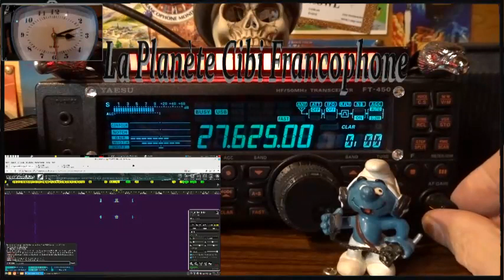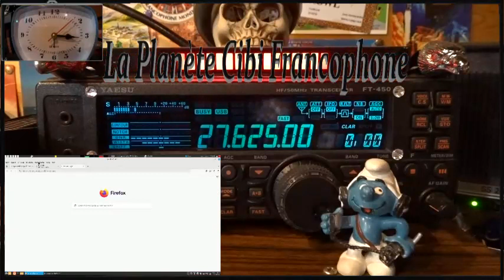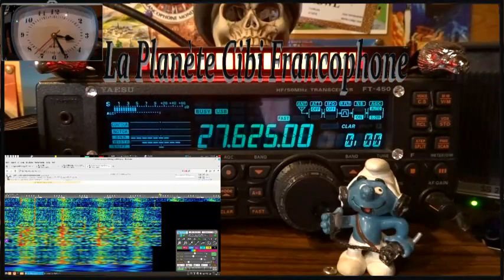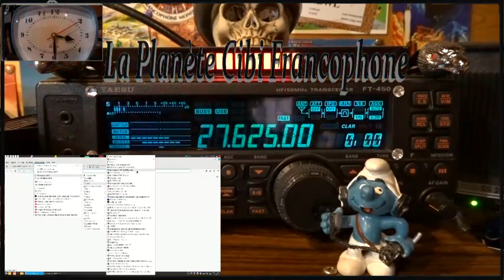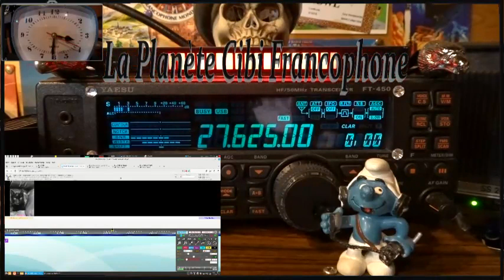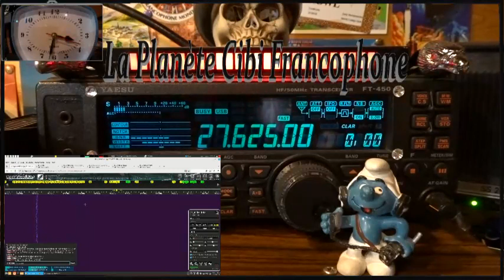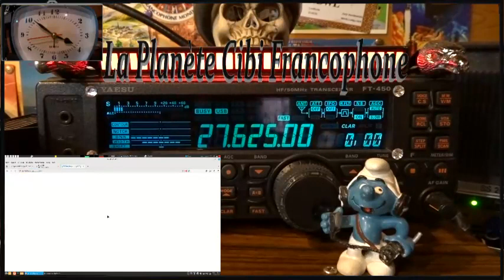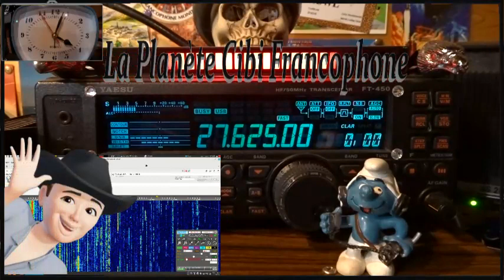🇫🇷 CB QSO journalier des Tanants Francophone du 27.625 Mhz (01/03/2024)